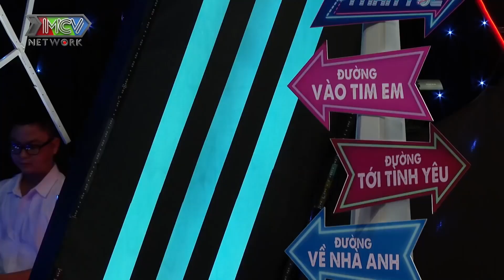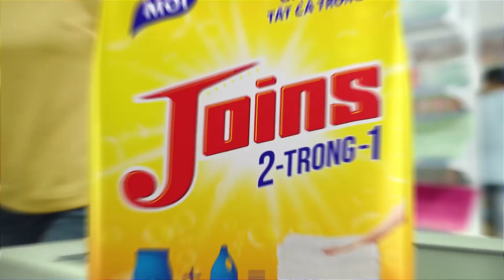Mẹ Đơn Thân BẬT KHÓC NỨC NỞ tìm ba cho con gặp được TRAI MỘT ĐỜI VỢ chân tình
"Ghép Đôi Thần Tốc” - Chương trình truyền hình hẹn hò thực tế dành cho các bạn còn độc thân – những người khao khát tìm kiếm tình yêu và xây dựng một mái ấm gia đình 🥰🥰
 ❤ Trên sân khấu, sẽ có 2 nam và 2 nữ cùng tự do trò chuyện, tìm hiểu để đưa ra quyết định cuối cùng, lựa chọn cho mình "một nửa" phù hợp nhất qua sự dẫn dắt của ông mai, bà mối.

👉 Chương trình truyền hình Ghép Đôi Thần Tốc - Kết Đôi Như Ý phát sóng vào 22h30 Chủ Nhật hằng tuần trên HTV7.